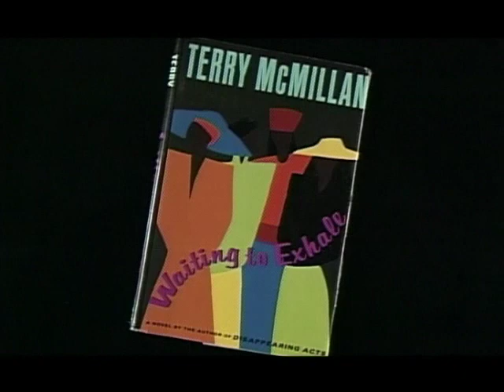Waiting to Exhale